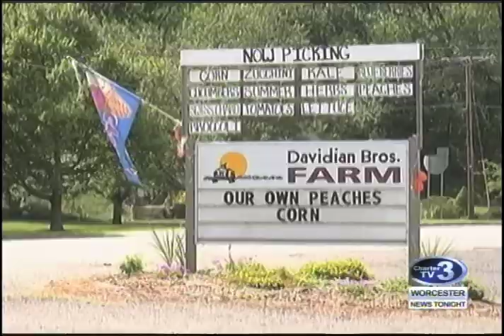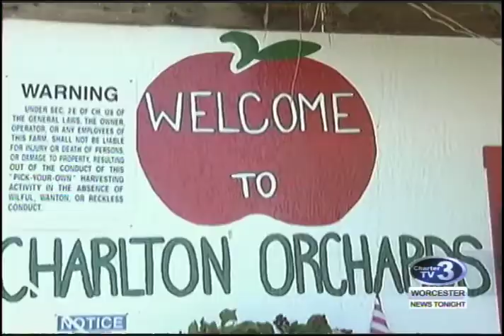WNT Local Farming Conditions - August 3rd, 2017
Brittany Schaefer reports- We check in with local farmers after a tough growing season in 2016.